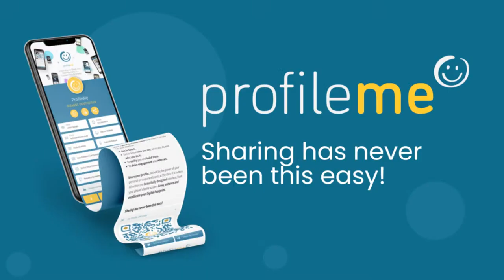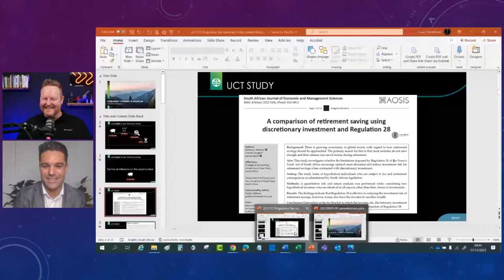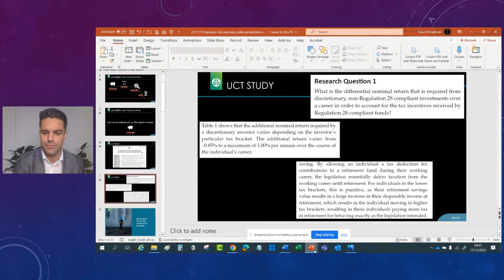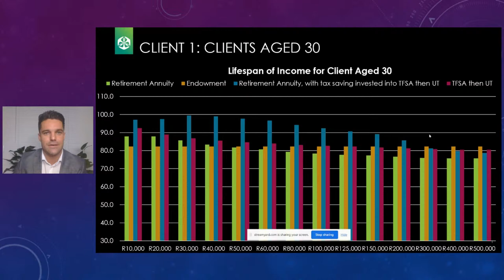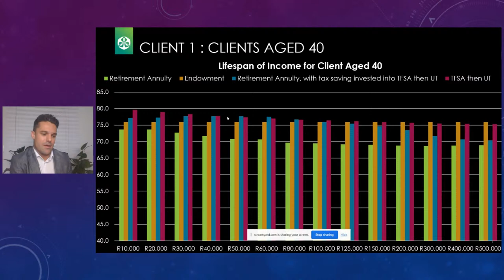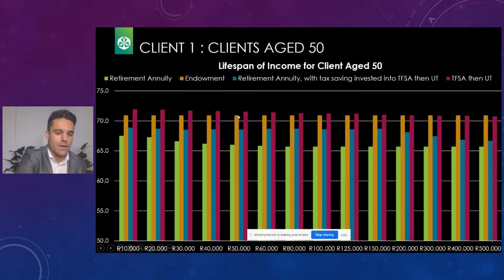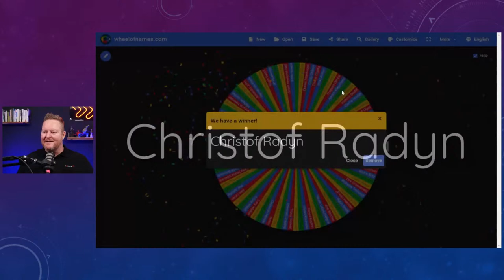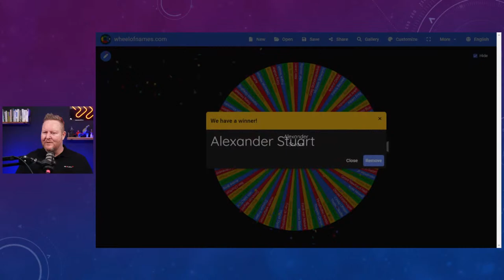Strategies to manage the long-term impact of tax on retirement planning with Tiaan Herselman - S4E39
Join us as we delve into the intricacies of retirement planning and taxation with Tiaan Herselman, Head of Advice at Old Mutual Wealth. Tiaan brings his expertise to the table, unpacking the critical numbers that shape every financial plan and how tax efficiency plays a pivotal role both before and after retirement.

In this episode, we cover:

▶️ The four essential numbers in any financial plan and their interplay with taxation
▶️ Insights from the University of Cape Town's study on retirement planning
▶️ Real-world scenarios that bring practicality to complex financial strategies
▶️ Strategies to ensure tax efficiency for long-term asset longevity

This discussion promises to provide valuable insights and actionable steps.

The episode features the following segments:

🧘‍♀️ Coach's Corner with Norma Simons
🎯 Accelerate Your Brand with Kobus Kleyn
🎤 Quick Announcements
📺 Featured Guest Tiaan Herselman

Join us for Taxspace in Practice

Connect with Tiaan

Learn more about PROpulsion